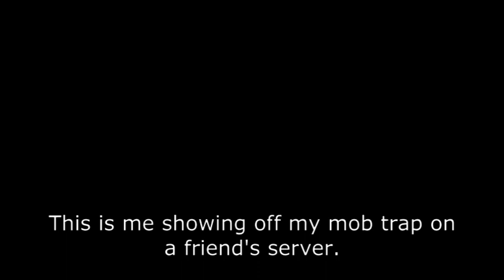Minecraft - Mob trap on a friend's server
Blergh, this is why I don't build big things on servers.